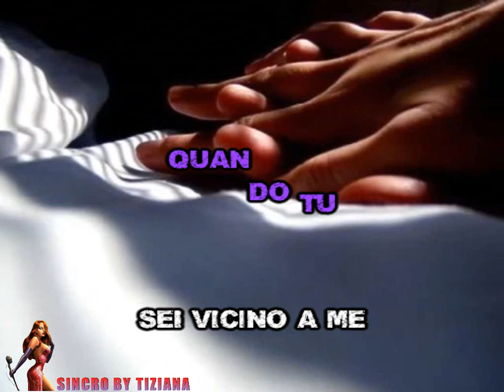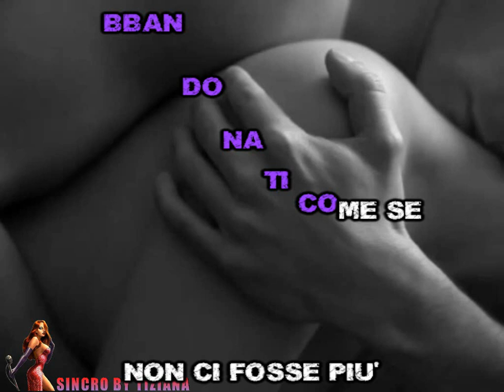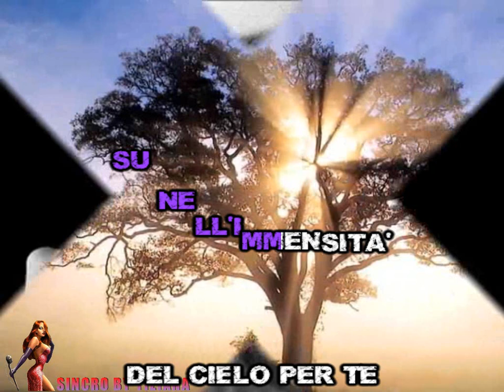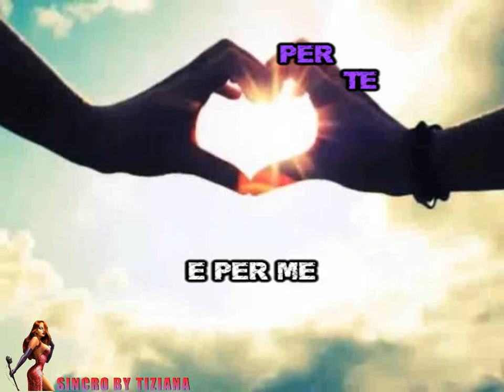Gino Paoli - Il cielo in una stanza (karaoke - fair use)